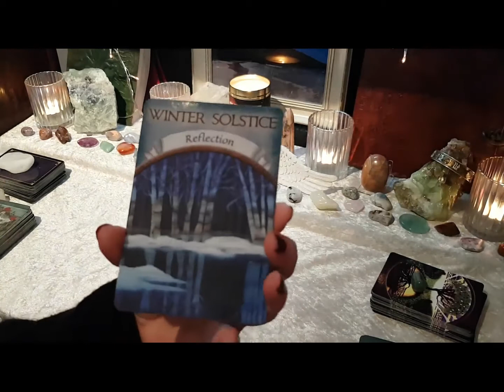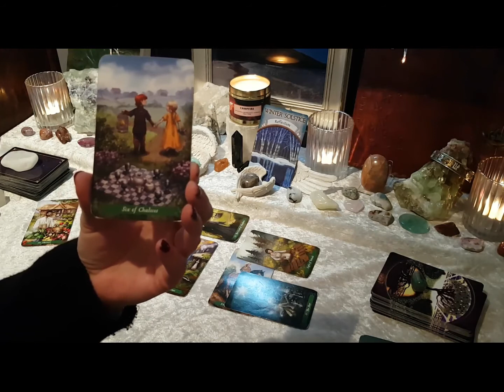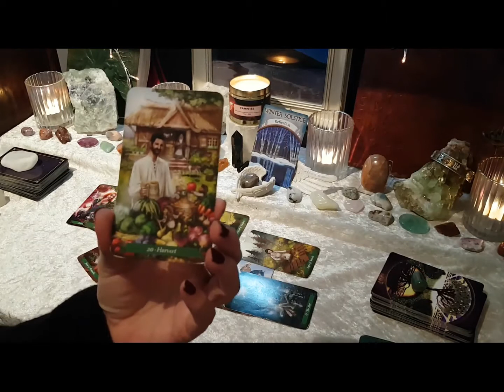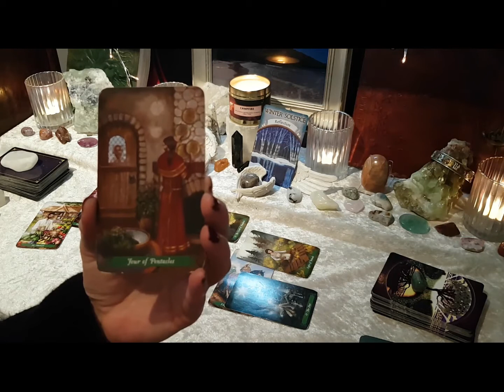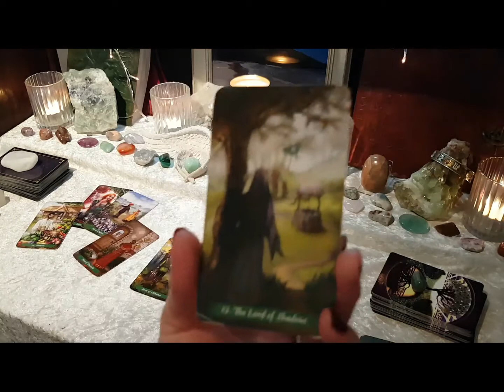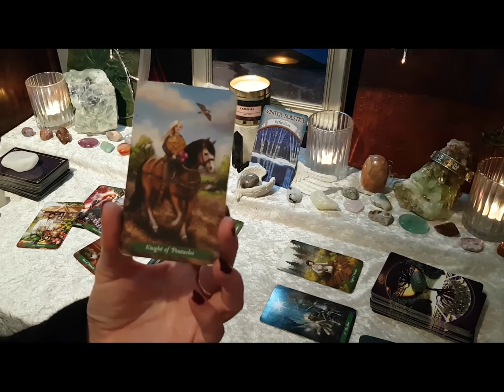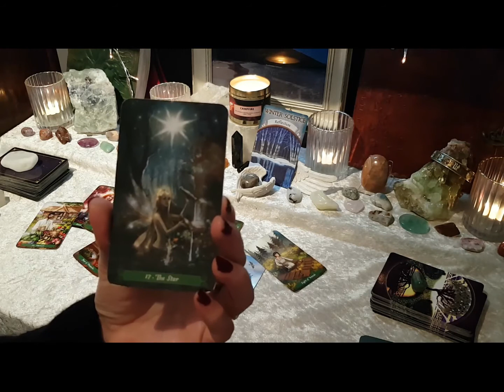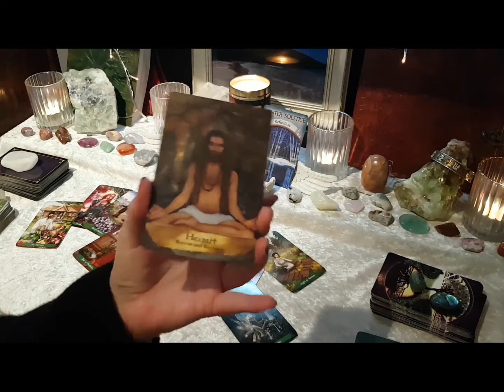Virgo WTF Tarot Reading 16 - 22 Nov -Looking back at the changes around you -Coming out of shadow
Main WTF Deck - Green Witch Tarot, Supporting Oracle Angels and Ancestors and Earth Magic - LOA reading - Tarot Deck Dreams of Gaia, supporting Oracle Deck Earth Magic